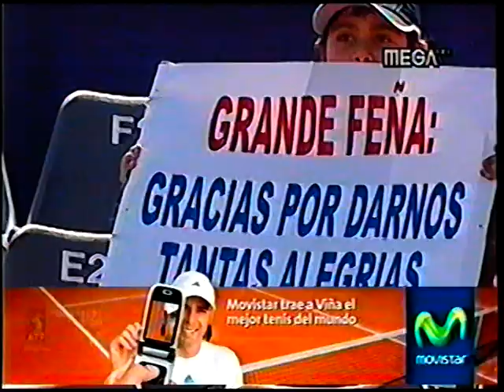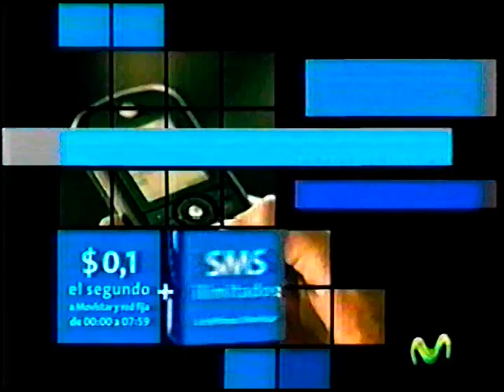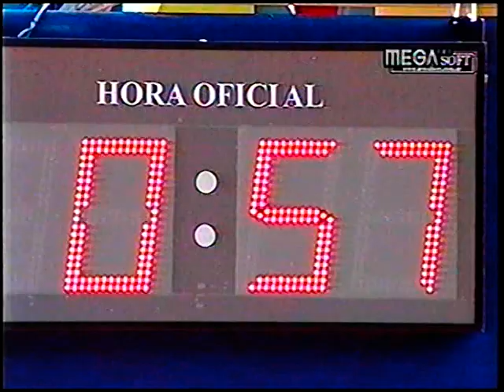🇨🇱 Nicolás Massú 🆚 🇪🇸 Gorka Fraile - ATP Viña Del Mar 2007